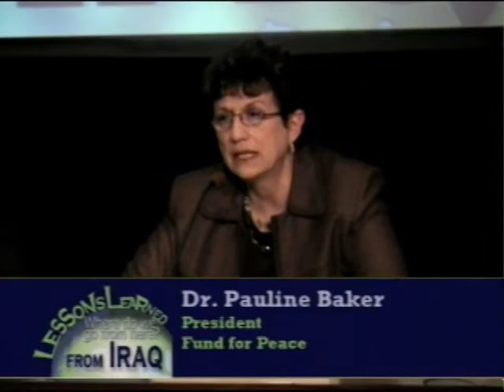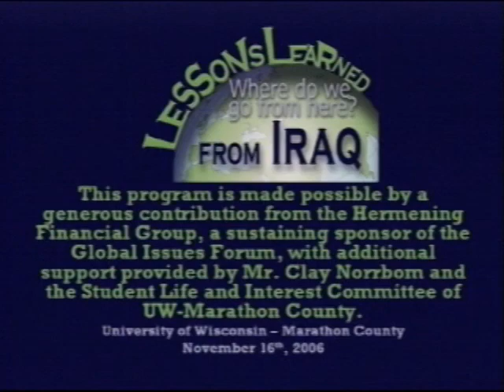Lessons Learned From Iraq - Forum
November 16, 2006. Lessons Learned From Iraq- First installment of an annual global issues forum, which will be presented in the years to come at UW-Marathon County. Topics covering United States Military presence in Iraq.